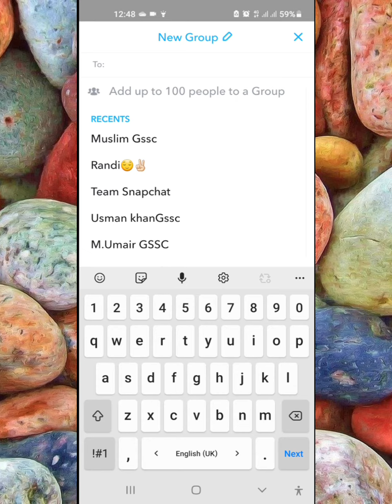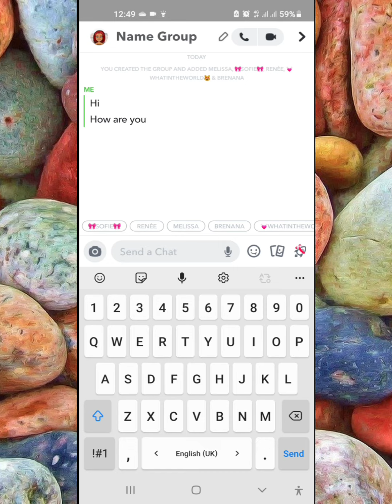Create Snapchat Group | How to Make Snapchat Group chatting | Snapchat tips and tricks.